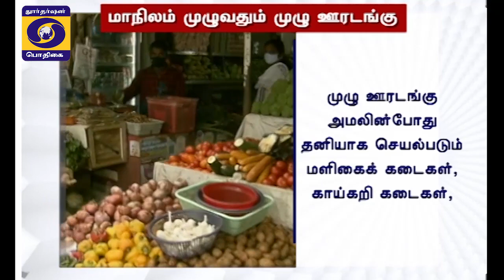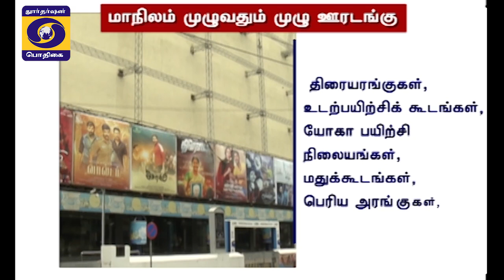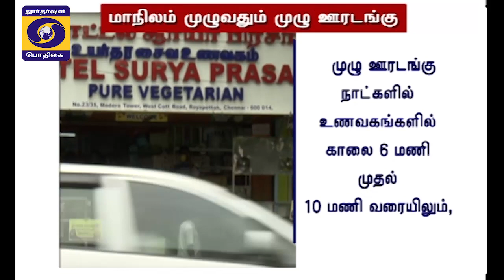தமிழகத்தில் இரண்டு வார கால முழு ஊரடங்கு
தமிழகத்தில்  கொரோனா பரவலைத் தடுக்க நாளை மறுநாள் முதல் 24-ஆம் தேதிவரை முழு ஊரடங்கு - முதலமைச்சர் மு க ஸ்டாலின் அறிவிப்பு.